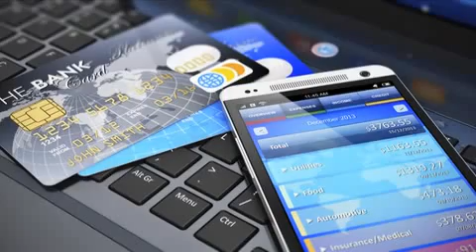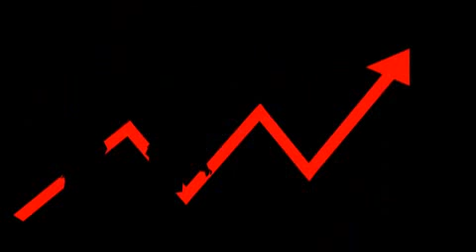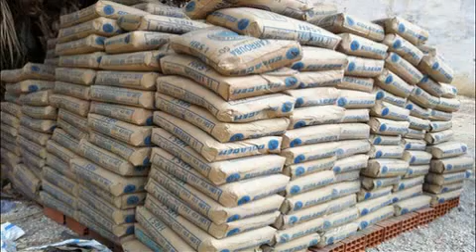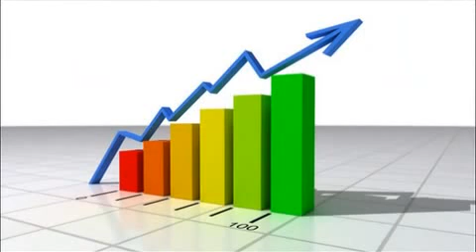Digital Album on [Digital lesson plan] Nature & Purpose of Business